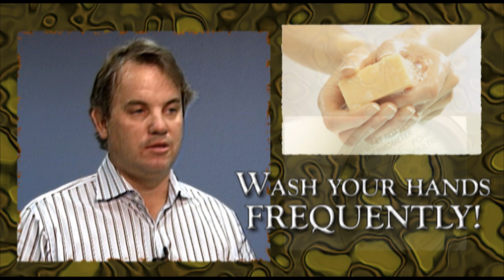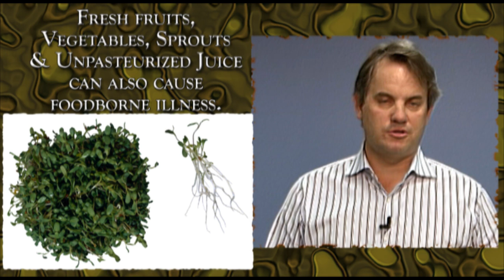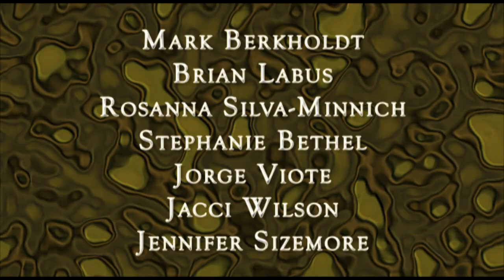Foodborne Illness Myths Part I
Mark Berkholdt, environmental health supervisor, talks about foodborne illness myths and how you can protect yourself at home.